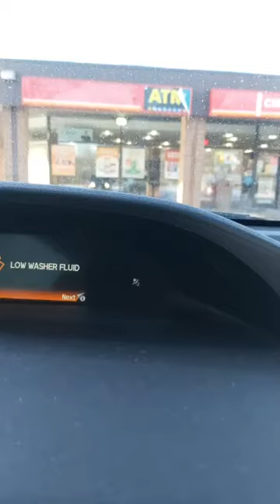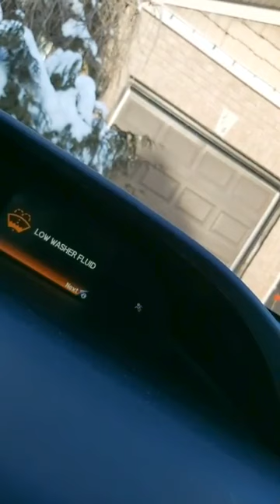Fame is temporary Influence is permanent